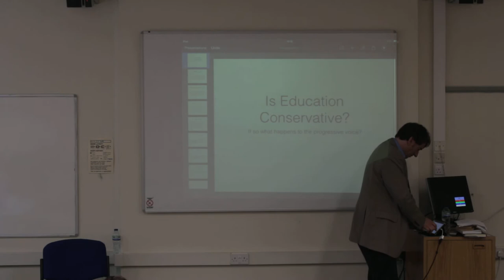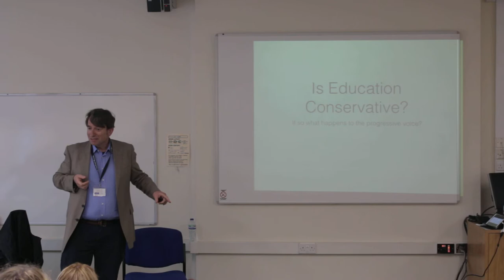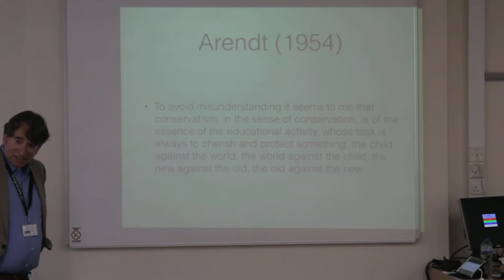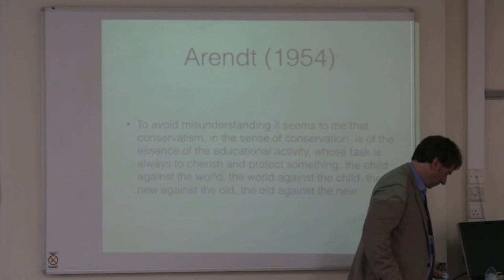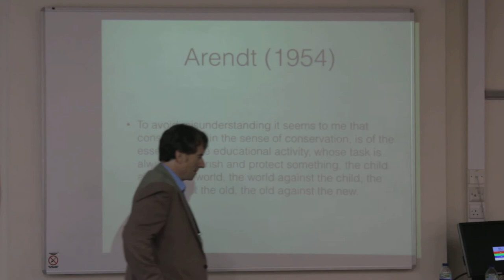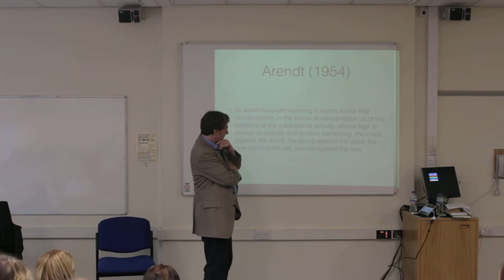Northern Rocks 2014 - Martin Robinson - Part 1